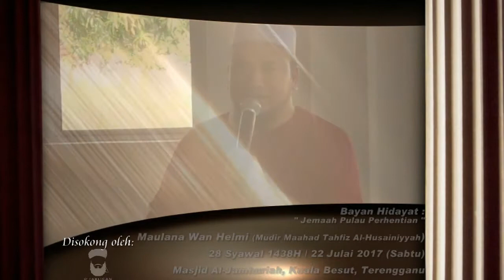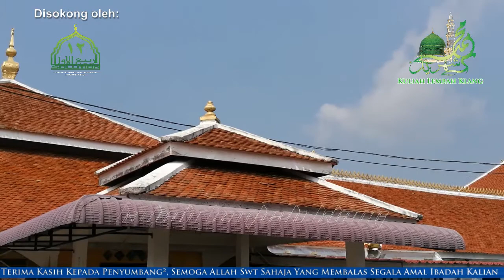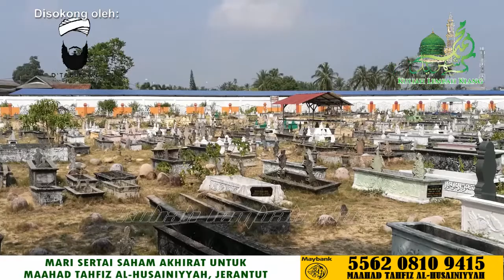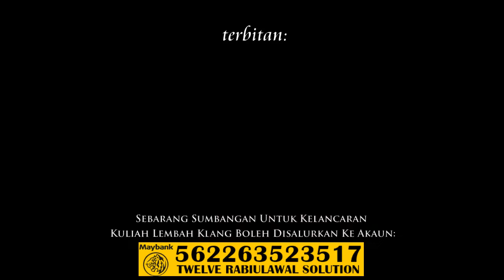Maulana Wan Helmi : "Bayan Hidayat" - Masjid Al-Jumhuriah, Kuala Besut, Terengganu | 28 Syawal 1438H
Bayan Hidayat: "Jemaah Khuruj Pulau Perhentian" (Rakaman Tertunda)

Penceramah: Maulana Wan Helmi Wan Mohamad Al-Hafiz (Mudir Maahad Tahfiz Al-Husainiyyah, Jerantut)

Pada: 28 Syawal 1438H / 22 Julai 2017 (Sabtu) 10.30 pagi

Tempat: Masjid Al-Jumhuriah, Kuala Besut, Terengganu

Disokong oleh: D'Tablican